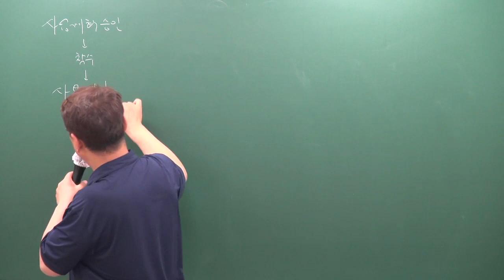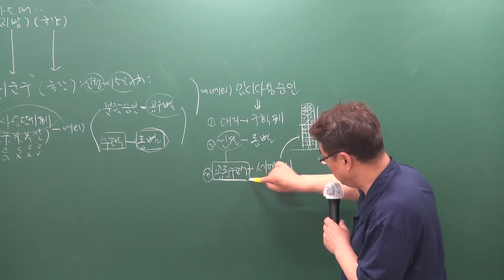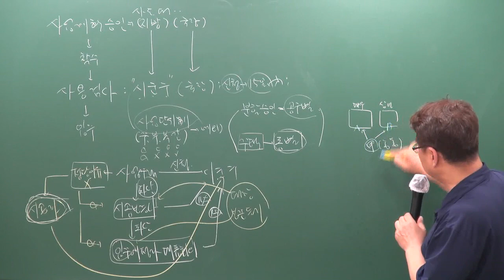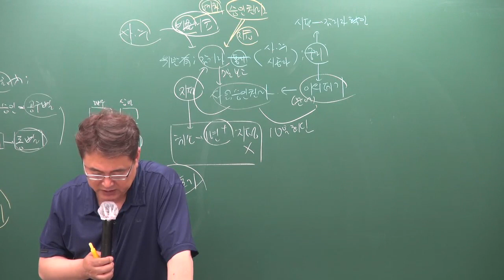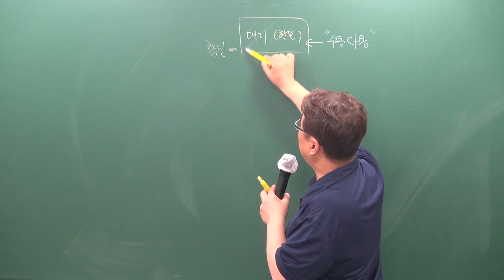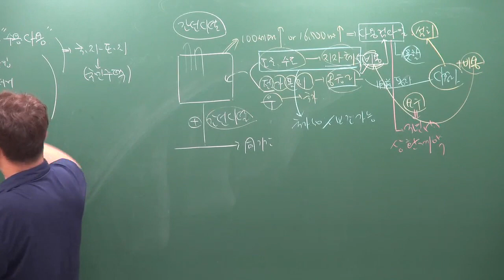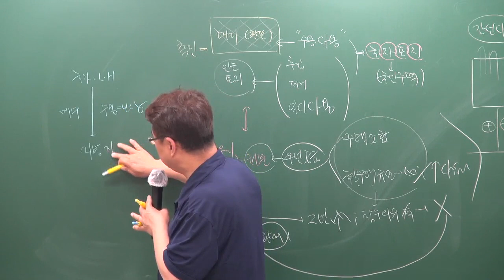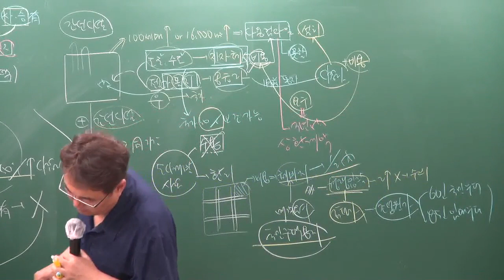[주전무] 2019년 주택관리사 관계법규 핵심반 7-6